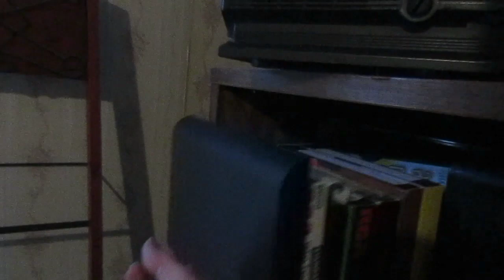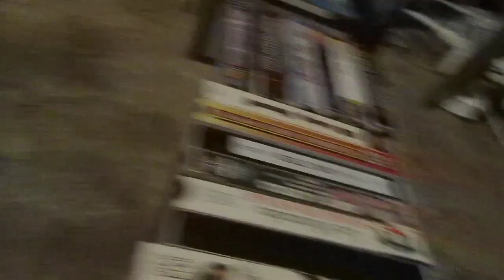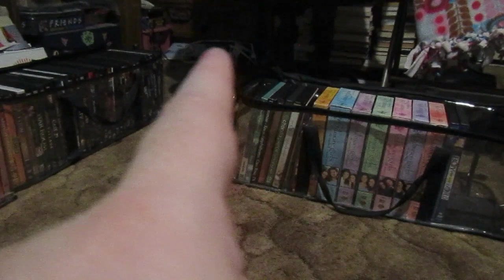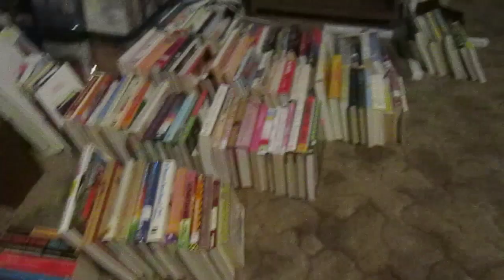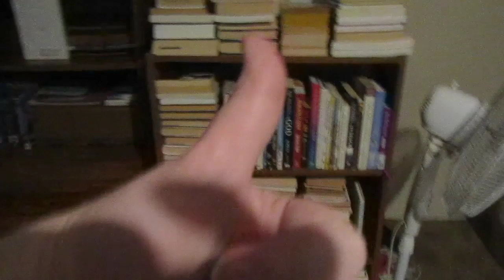Room Redo Project Video #8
In this video, I purge and organize VHSs, DVDs, and UNRead Books. Oh my!